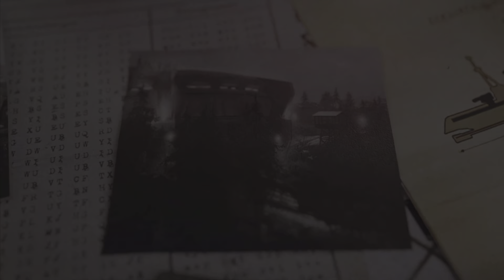SNIPER ELITE 5 (EP16)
SECRET WEAPONS (PART 1/4)